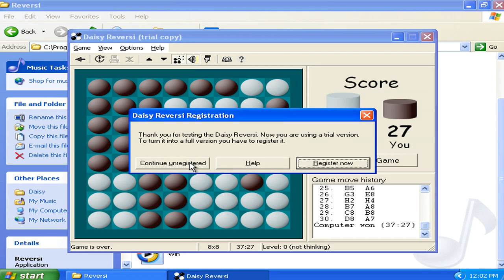Daisy Reversi v2.50d Demo - Played as Virtual Matrixtubers Run 022 (1999 Pavel Matlash)